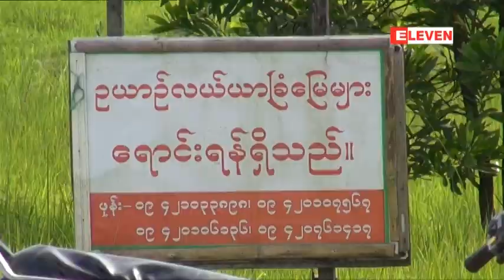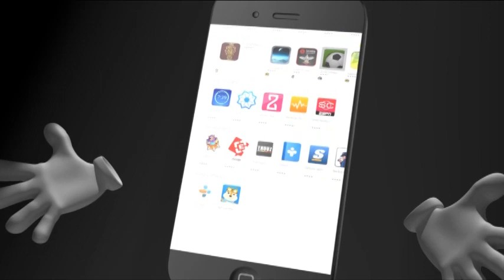အိမ္ၿခံေျမေစ်းကစားမႈမ်ားအေပၚ အေရးယူမႈရွိေနၿပီး အခြန္တိမ္းေရွာင္ပါက တည္ဆဲဥပေဒႏွင့္အညီ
အိမ္ၿခံေျမေစ်းကစားမႈမ်ားအေပၚ အေရးယူမႈရွိေနၿပီး အခြန္တိမ္းေရွာင္ပါက တည္ဆဲဥပေဒႏွင့္အညီ အေရးယူမည္ဟု ျပည္ထဲေရးဒု၀န္ႀကီးေျပာ